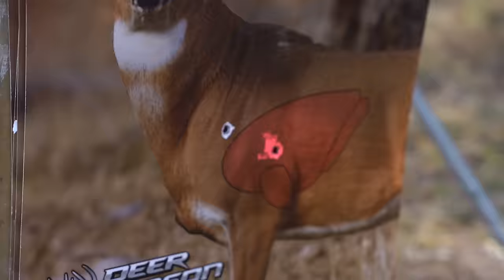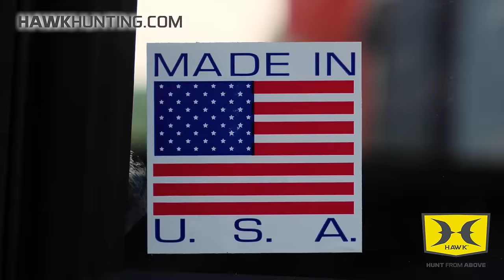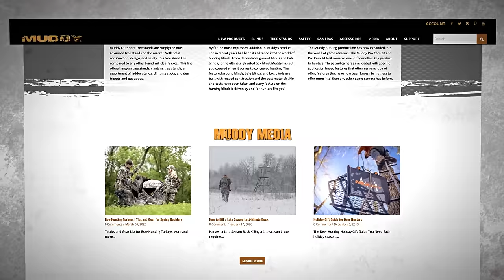Family Fun During Iowa Shotgun | Lucille Hunting At 90 Years Young | Deer Season '23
On this episode of Deer Season ’23, Lucille and Terry Drury are in camp for Iowa Shotgun!

We love having Mark and Terry’s mom Lucille in camp! She’s 90 years young and always shows up ready to hunt! A little target practice with Winchester, Lucille was ready to hit the woods!

On her first night out, a mature buck stepped out at last light and couldn’t get a clear shot before time ran out. The next evening, the family heads to a Muddy over a cut corn field. It didn’t take long before two shooters walked into the field. One of the bucks finally turns broadside for a shot and Lucille dropped him in his tracks! Such an amazing hunt with all of us in the blind together to share such a special moment!

Following this, we join Terry Drury the next evening with an Iowa tag in his pocket. Terry, Mark and Forrest Bonnin are head into a spot where Perry Battin killed earlier in the year. Running a little late the guys ended up having to crawl into the blind because there were a few deer already in the field.

Once they finally made it into the blind the field flooded with deer. It didn’t take long before the “Beamer” buck stepped out! Having 2 years of history with this buck Mark knew he was old and definitely mature. Terry tried to get on him, but “Beamer” buck just wasn’t presenting a shot. As the buck was starting to leave the shooting window, Terry was able to put a perfect shot on him with the Traditions NitroFire!

It was such a great few days with Lucille and Terry in camp! As always, thank you so much for the continued support of the Deer Season ’23 series! Good Luck the next time you hit the woods!